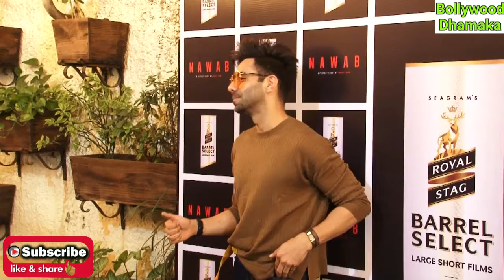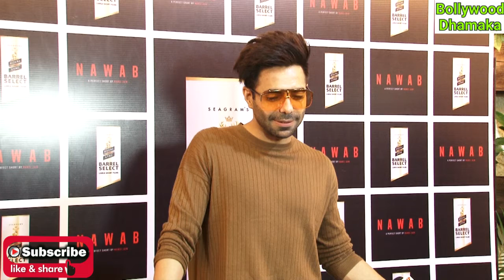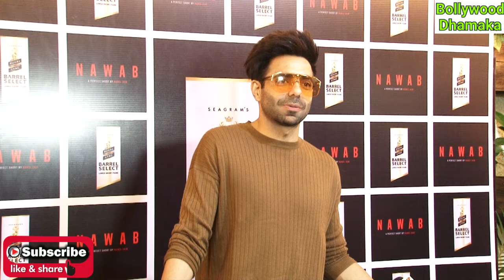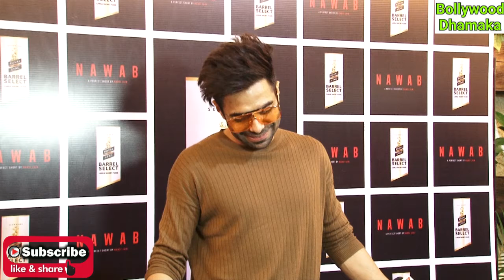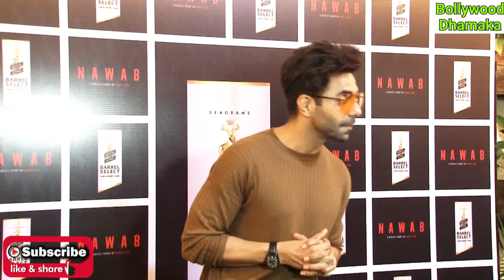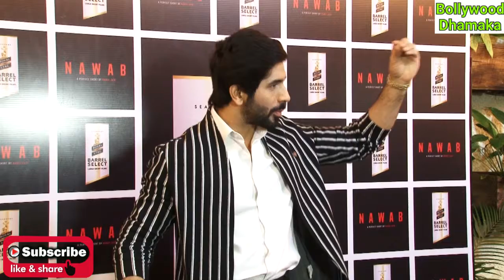NAWAB Short Film Special Screening with AparShakti Khurana, Mallika Dua, KabirBedi and other Celebs